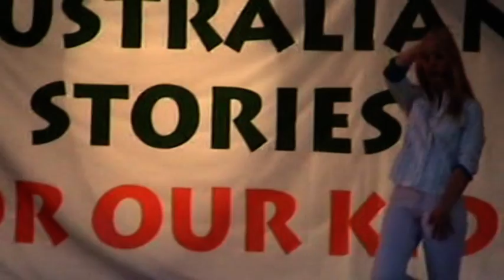The Saddle Club - Hello World (Live)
Live performance of Hello World from The Saddle Club series 1&2 cast  Lara Jean Marshall, Sophie Bennett and Keenan Macwilliam.
This was part of Under The Gums in Parramatta Park on 16th May 2004, an event hosted to protest against the proposed Free Trade Agreement between Australia and the USA.